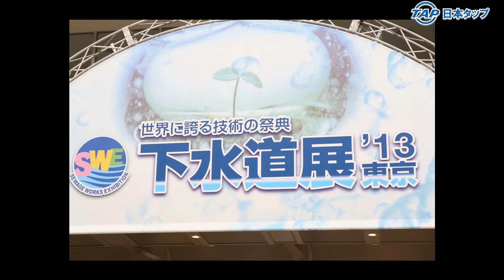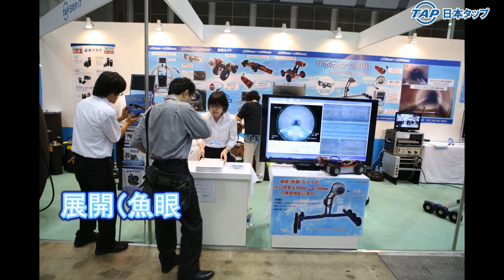【日本タップ】 下水道展'13東京 出展 下水道検査カメラ 止水プラグ 出品 下水道台帳 読み方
▶ 日本タップホームページ： ▷ 下水道展'13東京が、東京ビッグサイトにおいて７月２９日～８月２日まで開催されました。開催中は、弊社ブースへ、６００名を超えるお客様がお立ち寄りくださり、ありがとうございました。
新製品大口径用検査カメラ[ロボカム-2800（φ250～2800mm)]、大口径（φ1500mm管）の展開カメラ撮影映像の公開、大口径（φ2800管）管内検査撮影映像の放映、止水プラグとお客様に高評価をいただきました。

その他、下水道検査カメラ関連のページ
▶ ロボカム-2800 (Ø150～Ø2800㎜）